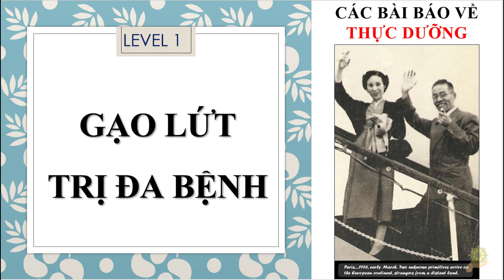Thực Dưỡng | Gạo Lứt Trị Đa Bệnh